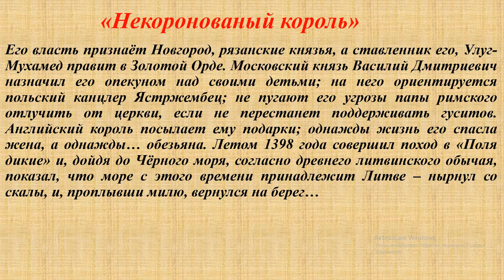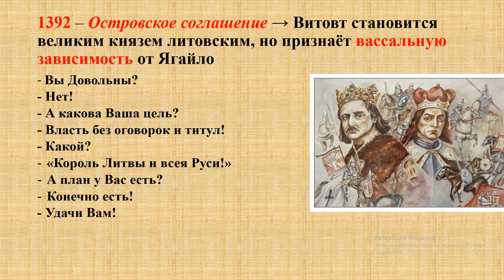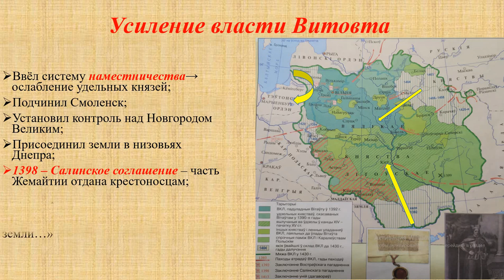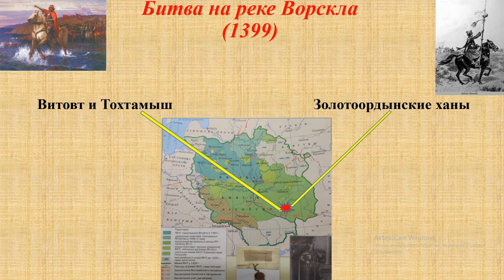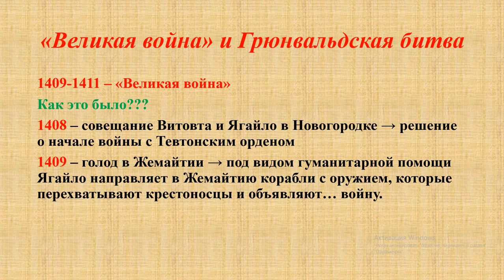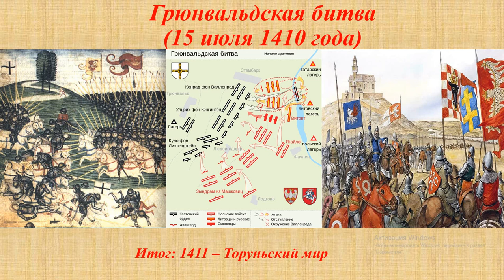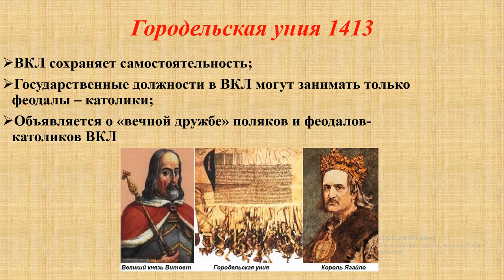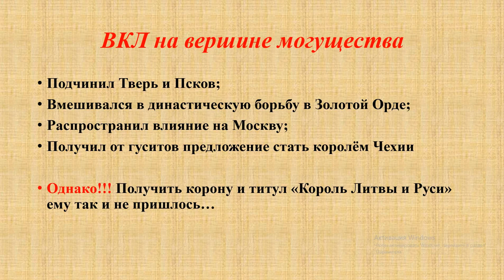История Беларуси, 6 класс: Княжение Витовта